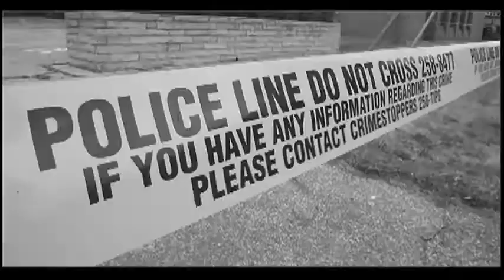Kelly's Race Calendar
The Star's Kelly Steele speaks with Charlotte Loaring about the Loaring Run Under the Sun event happening this Sunday.